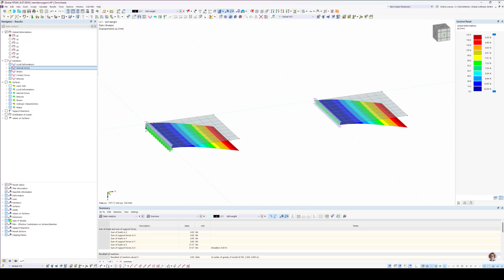[EN] FAQ 005602 | Como é que modelo corretamente o fluxo de carga quando uma viga atua como apoio?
Pergunta:
Como é que modelo corretamente o fluxo de carga quando uma viga atua como apoio?

Resposta:
Ao modelar superfícies apoiadas em barras ou vigas no RFEM 6, ocorrem facilmente erros de modelação do fluxo de carga.
Ao modelar um apoio de linha na linha da barra onde a superfície está apoiada, a carga da superfície é transferida diretamente para o apoio. A rigidez da barra ou viga não é tida em consideração, nem a viga é carregada e verificada corretamente.
Se pretende modelar a barra ou a própria viga como apoio, é importante utilizar um apoio de barra. Esta pode ser selecionada no Navegador – Dados na categoria Tipos para barras.
O vídeo a seguir mostra como as diferentes modelações afetam as distribuições de forças utilizando um exemplo muito simples. Este efeito é ainda mais determinante para modelos mais complexos.